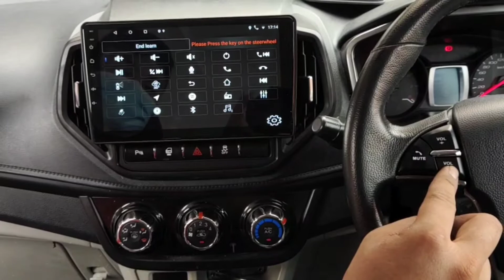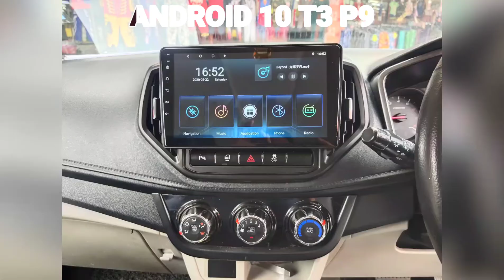Proton Persona 2016 / Iriz Steering Wheel wire Connection dan Wire Reverse Camera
Cara Connect Wire Control  Steering Dan Reverse  Camera bagi kereta persona 2016 / Iriz.

Sebarang masalah yang terjadi semasa proses ini hendaklah tanggung sendiri.
Vid ini sebagai perkongsian kepada anda yang suka DIY.

So i can do more vid to share with uall!! 🙏